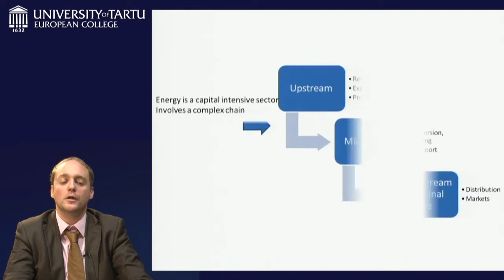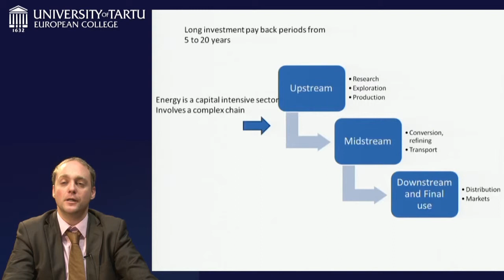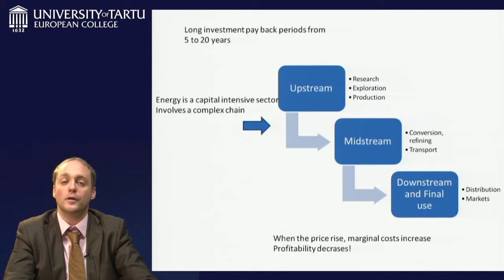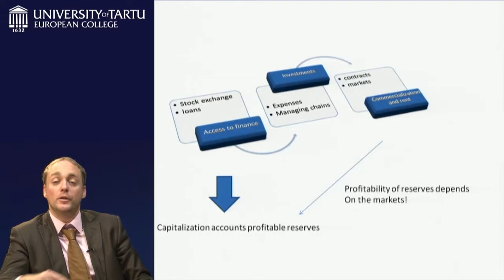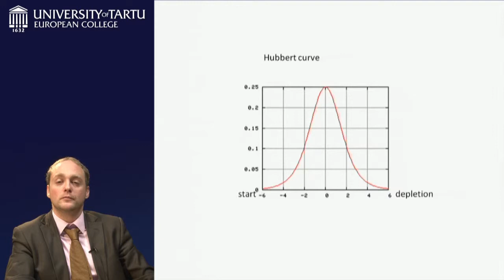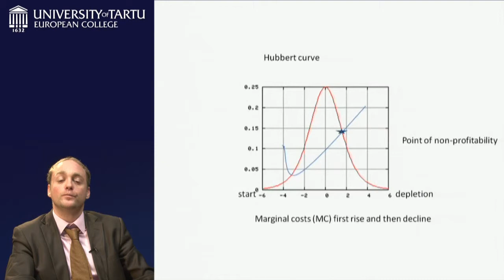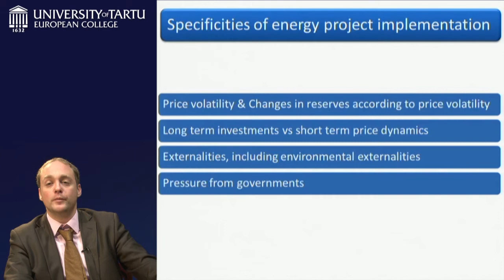6. Energy investment and project finance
Lecturer: Prof Andrey Belyi